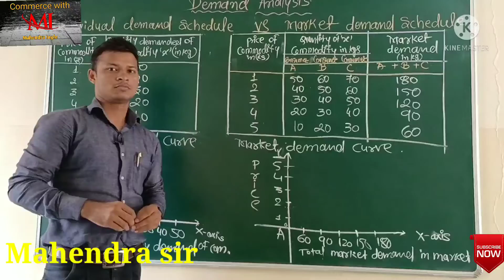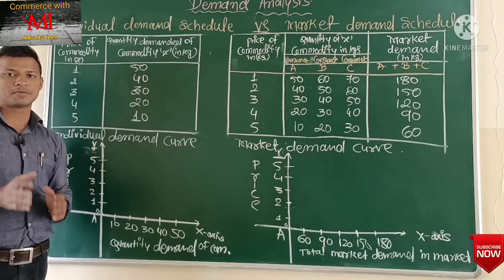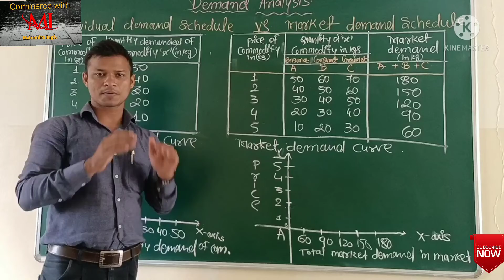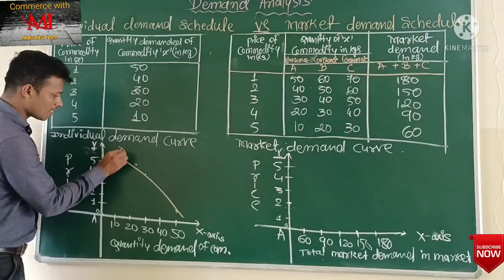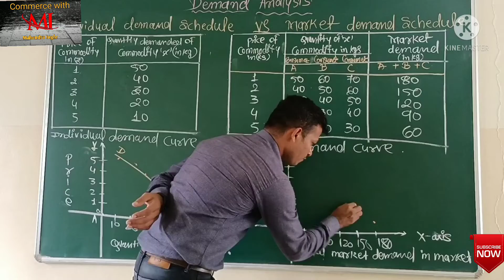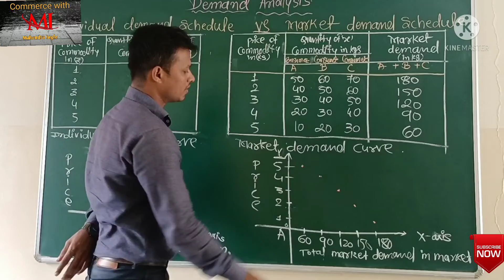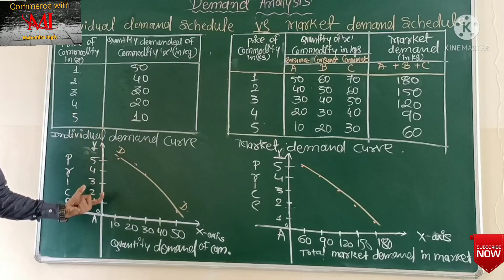Individual demand and Market demand || demand Analysis demand schedule and demand curve || part-3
In this vedio Students can understand Individual demand and Market demand || demand Analysis demand schedule and demand curve || part-3
when price increase then demand decreases and vice-versa. in individual demand schedule